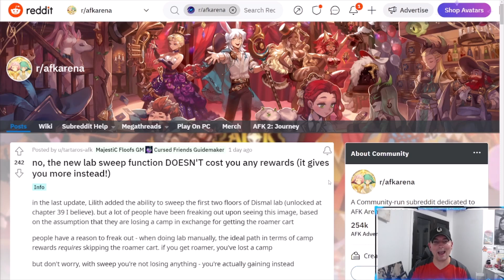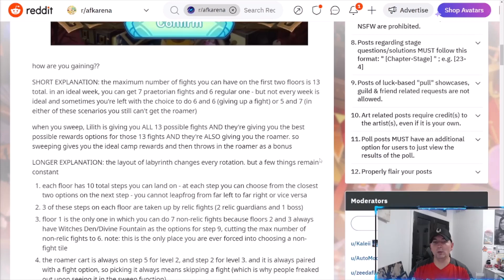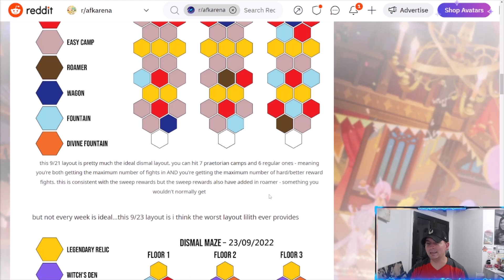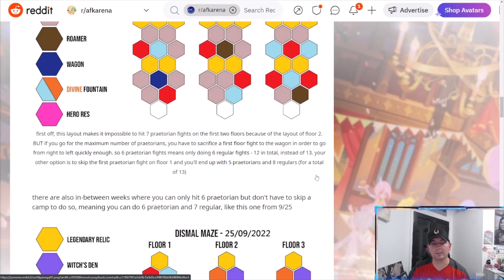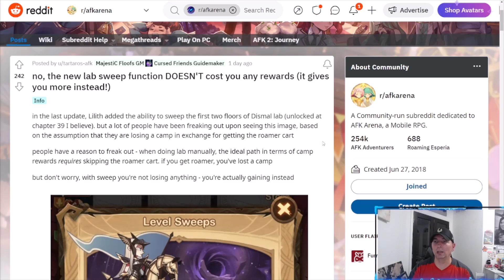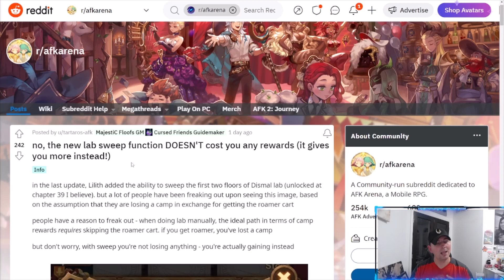SWEEP FUNCTION = MORE LOOT? [FURRY HIPPO AFK ARENA]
Does the sweep function nerf the loot received from the Dismal Maze?